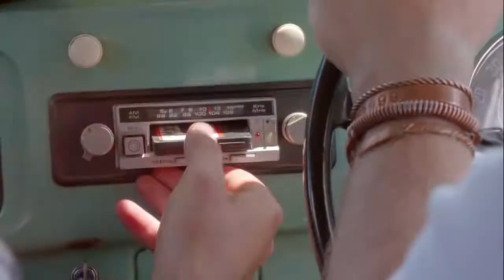SURFING THE MENU - Next Generation - PROMO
FIRST EPISODE THIS SUNDAY (22ND) 6PM ON ABC1

A brand new series. 13 brand new episodes featuring Hayden Quinn and Dan Churchill

Surfing The Menu, Next Generation - promises a road trip of adventure, fun, cultural exploration and search for unique local produce and passionate food producers, with a delicious conclusion.

Scheduled to be screened on ABC1 in 2016, ABC Commercial is distributing the series internationally.

Surfing the Menu - Next Generation. An Australian food, travel, farm and surf adventure.

An exploration that’s breathtaking, informative, uplifting and deliciously funny.